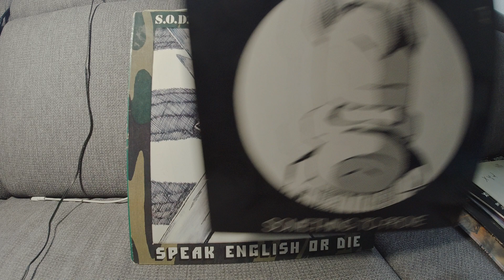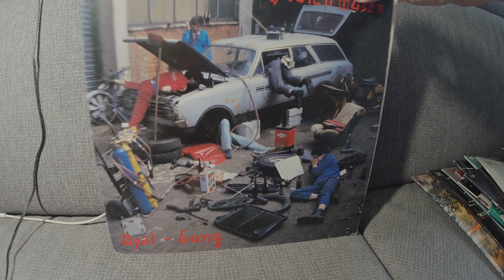Lieblings-LPs vor 1990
Ratespiel: zwei LPs wurden später veröffentlicht
Die Depeche Mode Maxi war fasch einsortiert